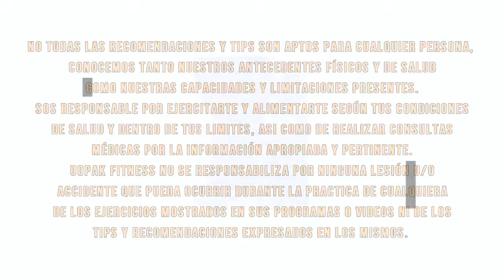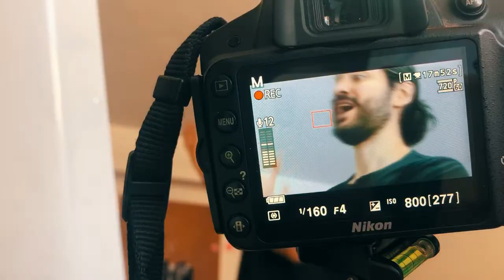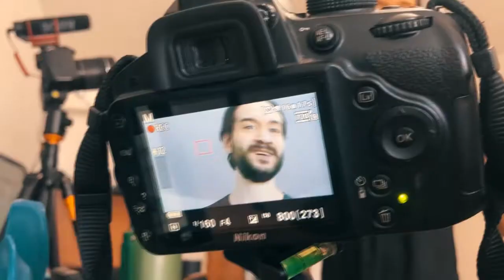Por que la dieta Paleo/Keto te hace bajar de PESO??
Hicimos este video porque vimos que mucha gente no terminaba de aclarar por qué es que una dieta, en este caso la paleo/keto o cetogénica sirven para bajar de peso y está bueno no solo para aclararlo sino también como para que uno se de cuenta de qué es lo que realmente importa a la hora de hacer que las cosas pasen y mejorar con tus objetivos físicos.

Editado por: @_costapaul_ & @tano.caffe 🔥🤫🔥🤫🔥